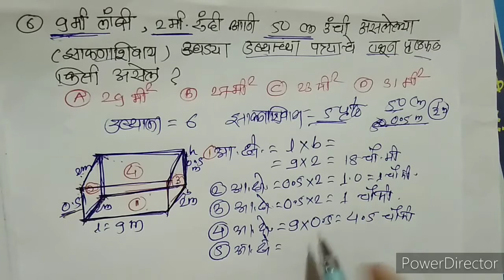परिमिती, क्षेत्रफळ आणि घनफळ (स्वाध्याय- 15.3)